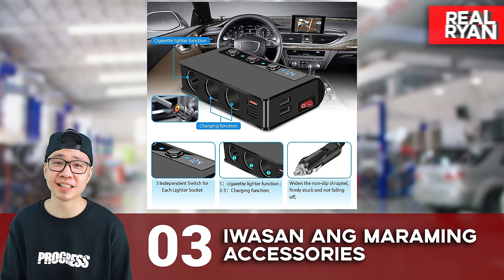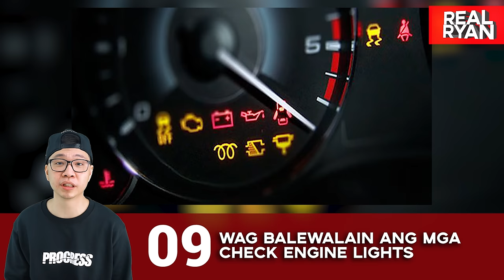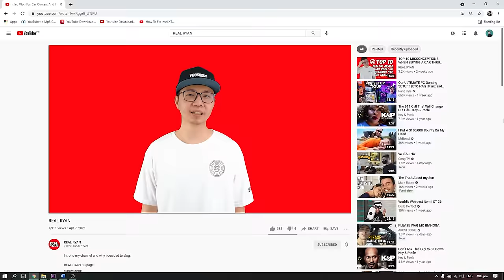HOW TO TAKE CARE OF CAR BATTERY